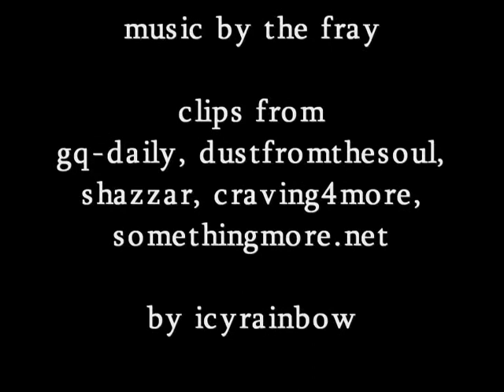Look After You (GoGo)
U know the drill. Diego and Georgie rock. End of story. :)